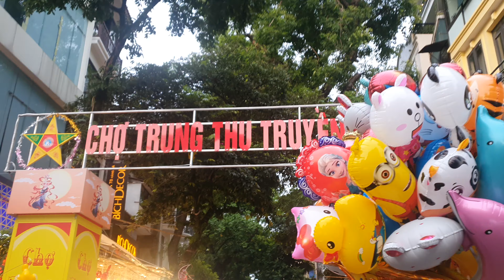Lên phố hàng mã chơi trung thu 2022 Có gì hay không Phần 02